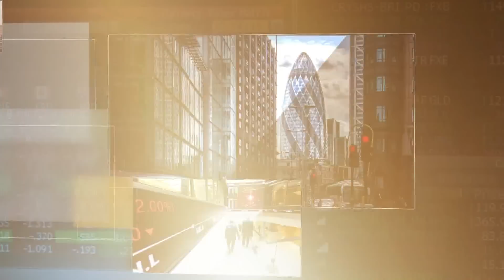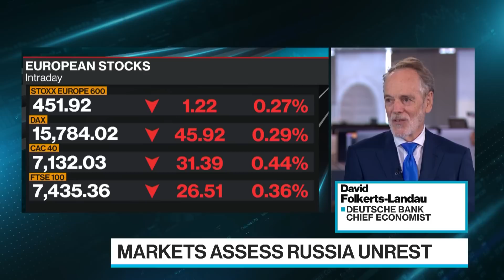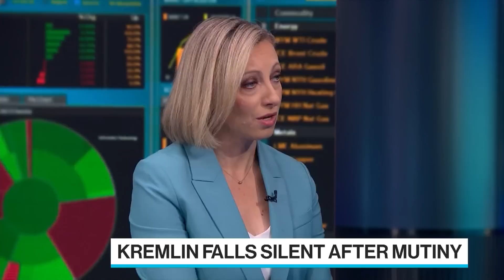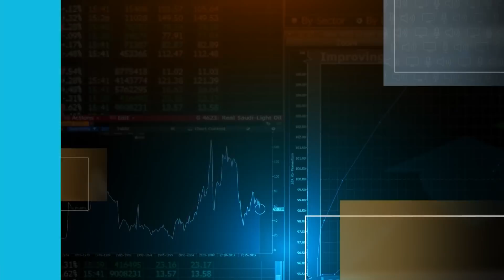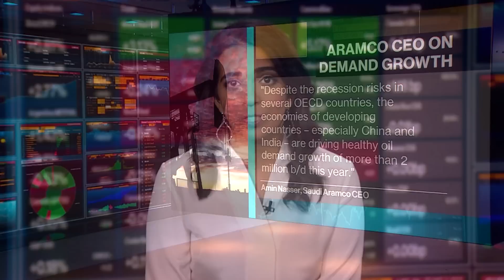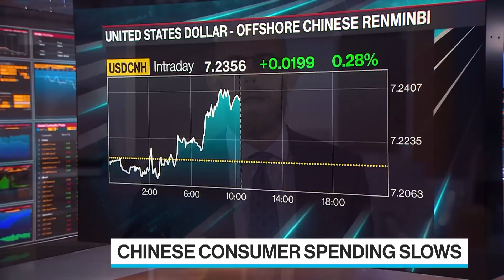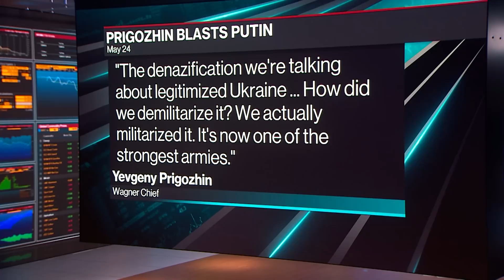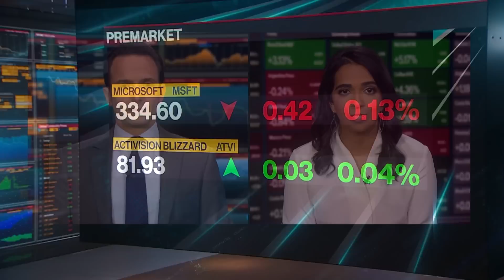'Bloomberg Surveillance: Early Edition' Full (06/26/23)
Bloomberg Surveillance: Early Edition, live from London and New York, delivers the latest news and analysis on the markets with leaders in global finance and economics. Fmr. British Ambassdaor to Russia Laurie Bristow and Russia political scientist Ekaterina Schulmann discuss the the weekend's mutiny. Berenberg Senior Economist speaks about the market reaction to the geopolitical turmoil.